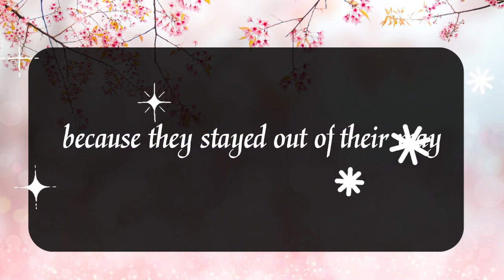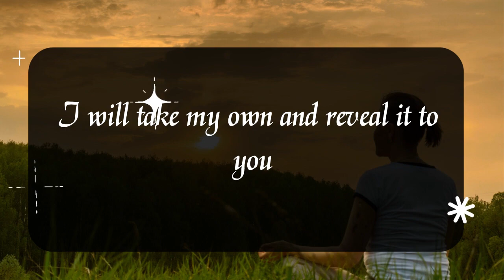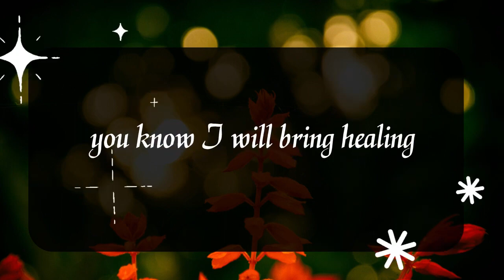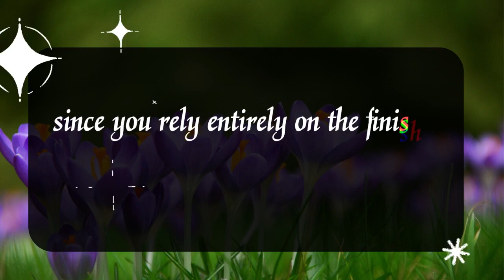God message: It is only for you. Do not tell this... Angels Message✝️God Miracles Today 1111🦋god msg